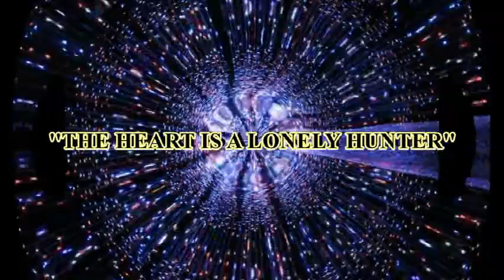BONNIE BIANCA ''THE HEART IS A LONELY HUNTER'' (U.S. DANCE MIX)(1987)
HI-NRG, SOFT ROCK, 1987.